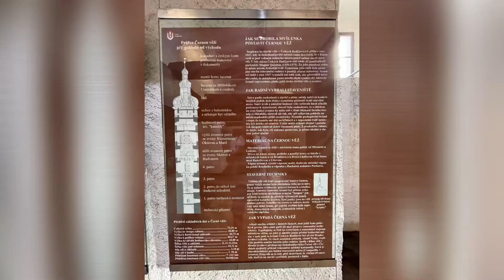Ceske Budejovice // 11.9.21 (c) JFR 2021